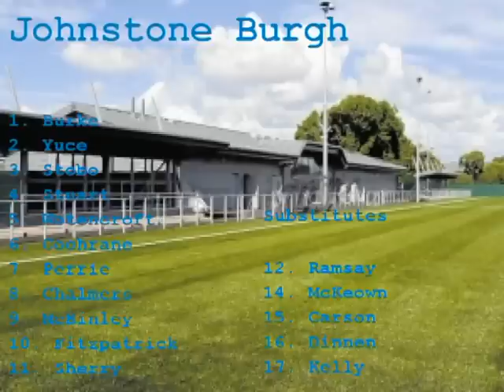Greenock Vs Johnstone